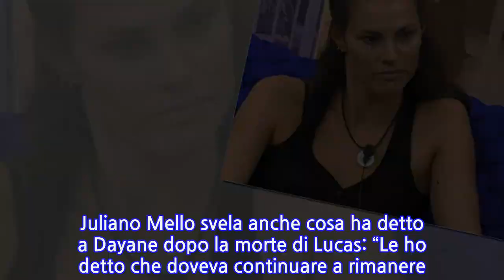“Devi fare questa cosa”. GF Vip: Dayane Mello, spunta una telefonata dal Brasile...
“Devi fare questa cosa”. GF Vip: Dayane Mello, spunta una telefonata dal Brasile tra...
Il fratello di Dayane, Juliano Mello, ha deciso di rompere il silenzio dopo il grave lutto che ha colpito la sua famiglia, rilasciando una lunga intervista al settimanale Chi di Alfonso Signorini. Nell’intervista ha trattato l’argomento del rapporto tra la sorella Dayane e il loro fratello Lucas, morto tragicamente a seguito di un incidente stradale nella notte fra il 2 ed il 3 febbraio 2021. “Credo fossero le 3 e 16 minuti di notte” – ha rivelato Juliano a Chi, via BlogTivvu.com – Stavo dormendo. Ricordo l’orario perché hanno bussato violentemente alla mia porta e appena ho aperto gli occhi, ho visto l’orario. Mi è rimasto impresso. Ho aperto la porta e c’erano due amici miei e di mio fratello Lucas. Le loro facce erano scavate, rigate dalle lacrime. Immediatamente ho pensato che fosse successo qualcosa a papà”. “Loro mi hanno guardato e con un filo di voce mi hanno detto: ‘Lucas è morto’. Ho sentito il crollo e il mio cuore si è spezzato”. Così si apre il racconto di Juliano Mello e prosegue. “Un camion si è portato via mio fratello. Ha maciullato la sua auto, non c’era nemmeno la speranza, nemmeno una possibilità. Se ne è andato via in un colpo. Le cause dell’incidente non sono state ancora confermate dalla Polizia stradale federale. Ma sappiamo che in giro c’è un uomo, un camionista, di cinquantacinque anni, illeso, che si è portato via il nostro Lucas. Se non fosse stato per il Covid, forse tutto questo poteva non accadere”. Poi il colpo di scena… “Io e lui avevamo deciso di volare in Italia da Bubi e da nostra sorella Dayane per seguire la fase finale del Grande Fratello Vip. Ma i voli sono stati bloccati e non eravamo in sicurezza. Per questo abbiamo rimandato a tempi migliori”. Juliano Mello svela anche cosa ha detto a Dayane dopo la morte di Lucas: “Le ho detto che doveva continuare a rimanere in gioco e vincere per nostro fratello! Lucas era il primo tifoso di nostra sorella. Noi tre eravamo una cosa sola. Lui era molto orgoglioso che in Brasile si parlasse di Dayane e dei “Mello”. C’è tanto amore intorno a Dayane. Non so se questo concetto possa essere compreso da tutti. Mi basta che Dayane lo abbia capito. Non è tattica, è il volere di Lucas che ci guarda dall’alto. Noi tre eravamo ‘famiglia’”.   10 Febbraio 2021/
INFORMATION
• Source: caffeinamagazine